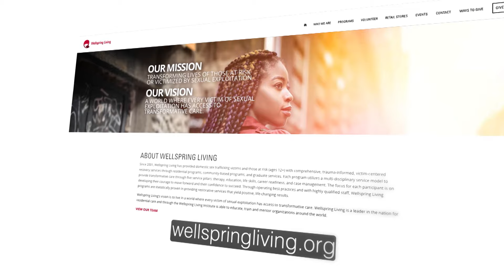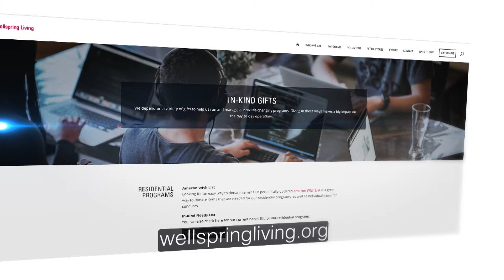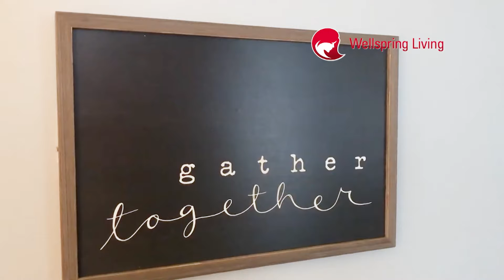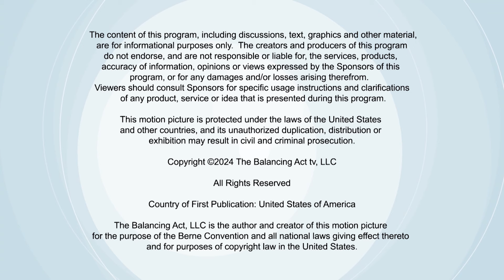UPS – Delivering Hope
UPS and The UPS Foundation have shown their support to combat human sex trafficking in America. This special episode shines a light on the dark world of trafficking, but also celebrates the resilience of survivors and showcases how UPS is helping organizations like Wellspring Living to help the survivors of this terrible crime.

It's a story of community, compassion, and the powerful impact of collaborative efforts in restoring hope and dignity to those affected by trafficking. Through their efforts, donations, and involvement in their communities, UPS has been able to educate and make an impact on this important issue.

BA3409 BSSTOR BACT 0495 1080P